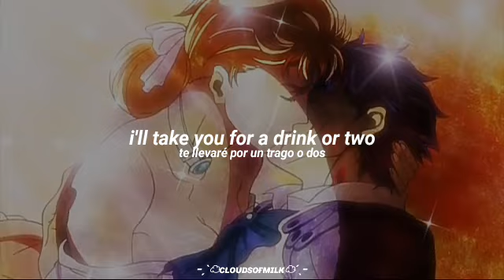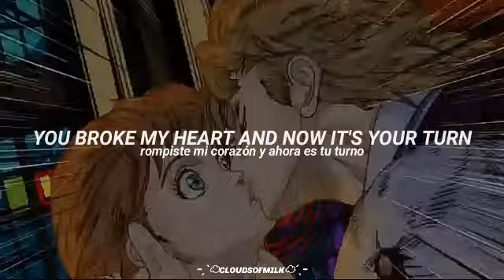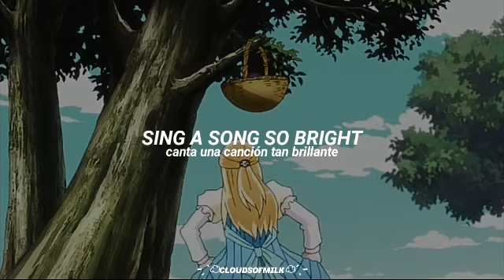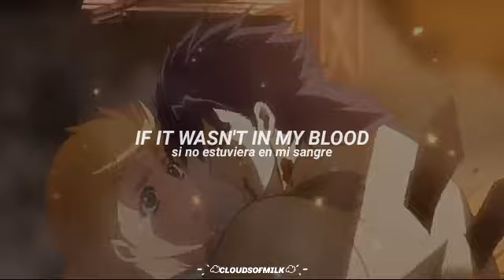❝Fighter❞ by. Jack Stauber『lyrics || Subtítulos al español』//JoJo's Bizarre Adventures AMV//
Si te tomaste tiempo para ver la descripción solo tengo un aviso👀🥀

Me tomaré un tiempo de traducir canciones xD ya me aburrí de hacerlo.

Esto fue solo un pasatiempo pero fue genial mientras lo hice seguido, gracias por su apoyo 💖

Traducido en Español
Traducida al español
Traducida en español
Jack Stauber
Fighter
Micropop
JoJo's Bizarre Adventures